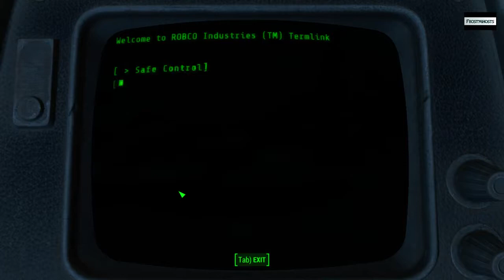Feral Ghouls in Super Duper Mart